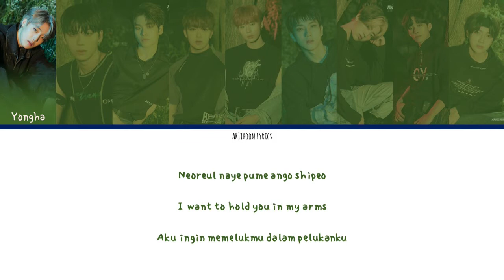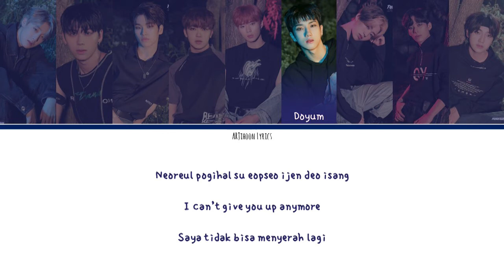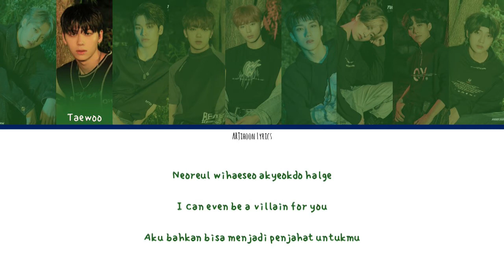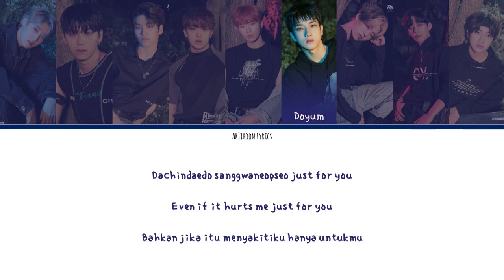[ROM/ENG/INDO] 1THE9 (원더나인) - Bad Guy ~ Color Coded Lyrics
[EP] Turn Over

Lyrics/작사: JQ, BOMNA, 다0, J14, 박지효 (makeumineworks), 김태성,
유용하, 박성원
Composer/작곡: Christian Fast, Gusten Dahlqvist, Gabriel Brandes, VO3E
Arranger/편곡: Gusten Dahlqvist, VO3E

Please comment for the request:))